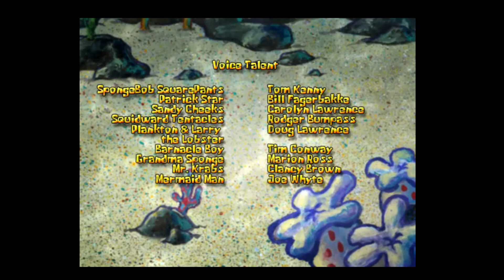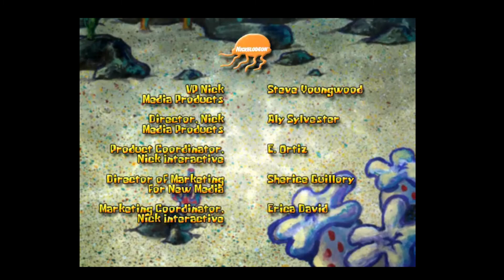Let's Play SpongeBob SquarePants Employee of the Month Part 4 SpongeBob FancyPants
At last, we reach the final part of SpongeBob's adventure to Neptune Land. Not as exciting as the past Super Smash Bros. Ultimate Direct, but still, pretty exciting, right?